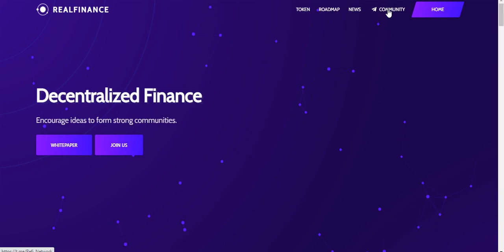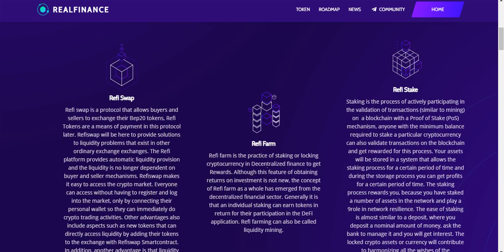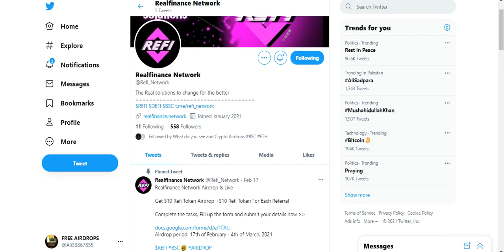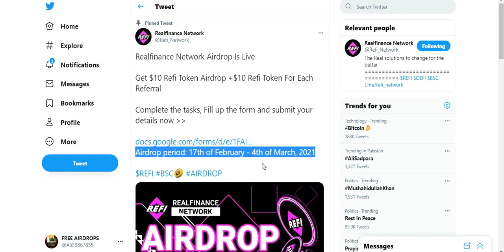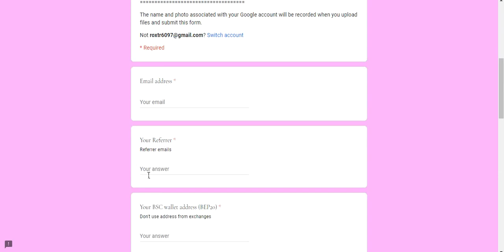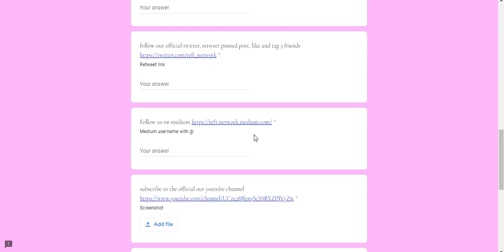Get $10 Refi Token Airdrop +$10 Refi Token For Each Referral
Assalamualaikum